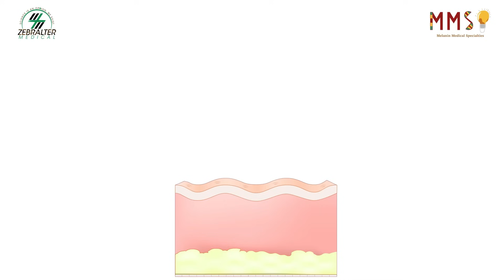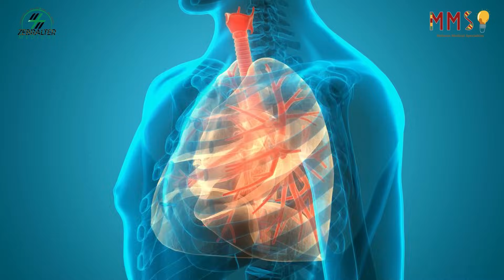Allergy And Immunologists Are Cool🤧😩😄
Welcome to Melanin Medical Specialties. Who is a Allergy and Immunologist? What do they do? Your questions answered. For children and adults alike. Learn, Grow, Love STEM. Our mission? Start early and continue through life. Diversify STEM
You make the difference💚
Lota